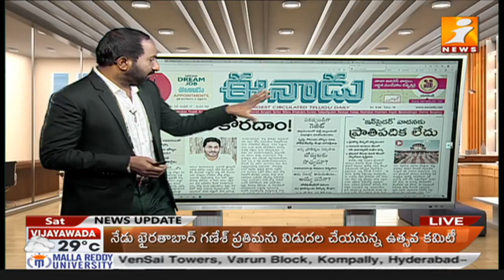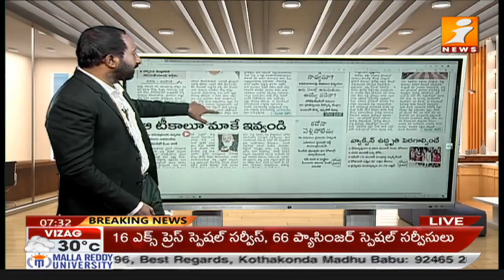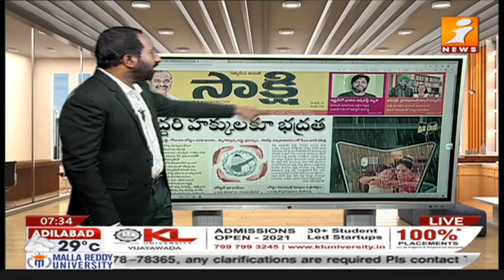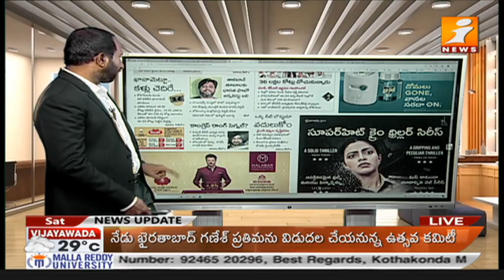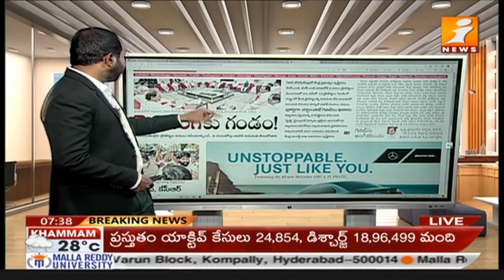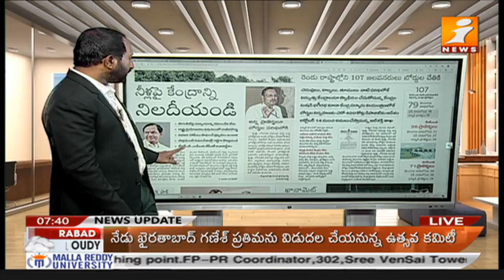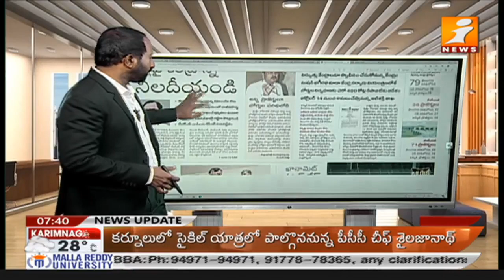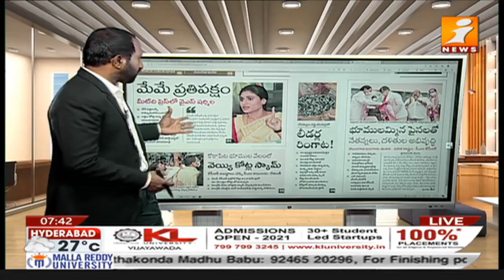నదీ జలాలపై న్యాయ పోరాటం... సీఎం కేసీఆర్ | Today Telugu News Papers | Telugu News Paper Reading